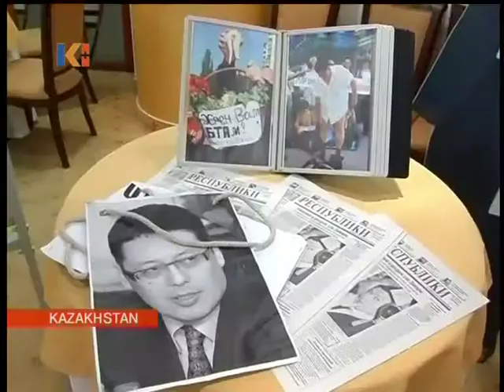Kazakhstan News 18 May 2010 II